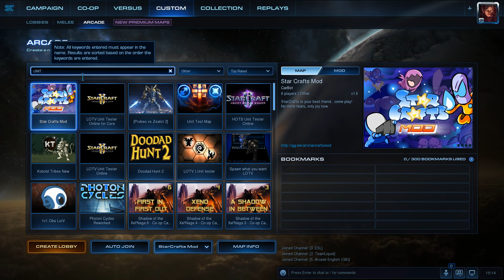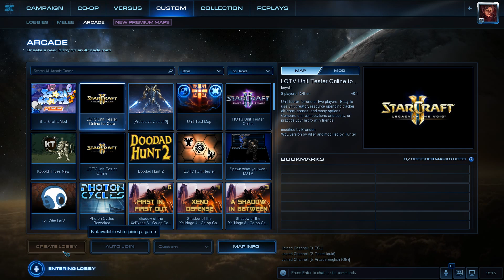Starcraft 2 Part 443 AndYouLeftTheGame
Bitcoin 1nf8rHZPJkkfPpfef1xsYNZwxfj1uiy4M
or

For more Information and options to buy my digital Thank You notes check out WordPress, Facebook page description and others..

For best quality watch on TV set using internet or connect to TV using HDMI cable.
For Bitcoin Tips Use 1nf8rHZPJkkfPpfef1xsYNZwxfj1uiy4M